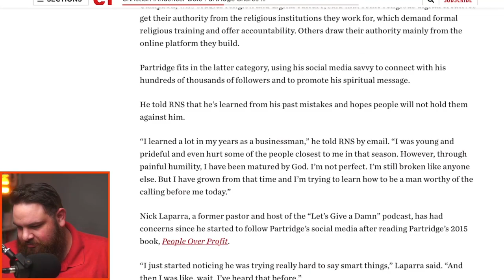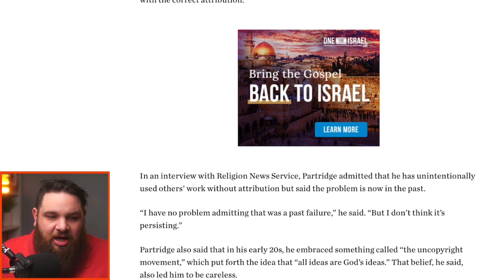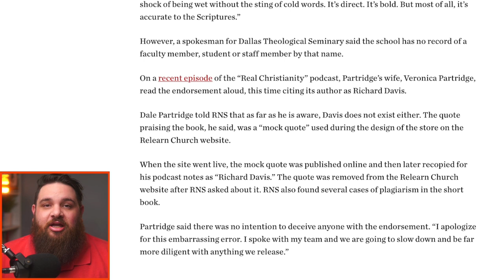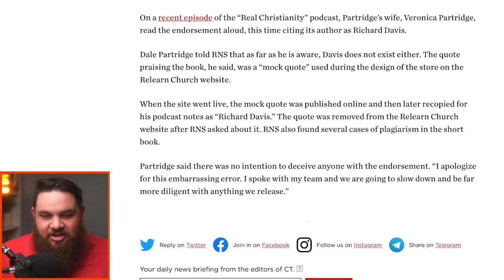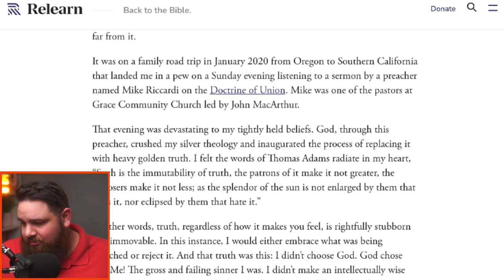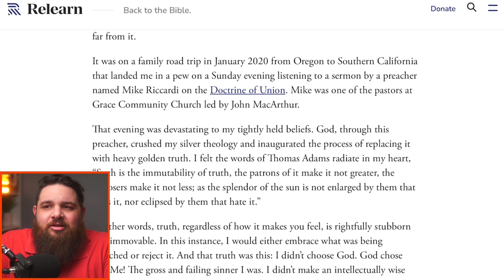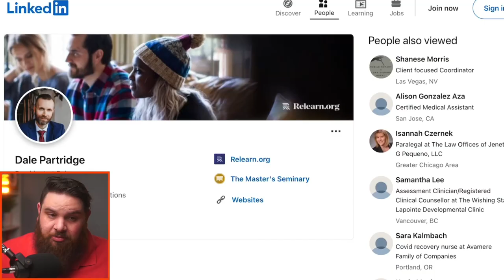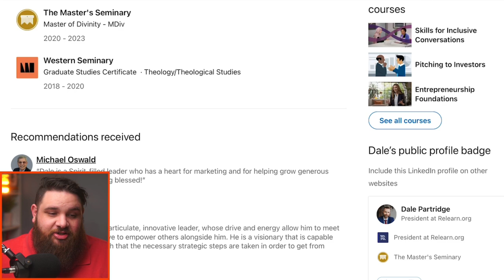The TRUTH about Dale Partridge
Dale Partridge is well known for his divisive tweets, but the problems with him go far deeper. Today we're doing a deep dive into this dangerous teacher.

MY LINKS

📚MY CURRENT READ📚
Finding the Right Hills to Die on: The Case for Theological Triage: